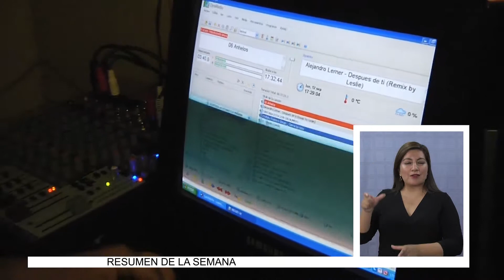UN RETRATO DE IQUIQUE A TRAVÉS DE LA RADIO - Lengua de Señas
(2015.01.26) Con éxito culminó la segunda temporada de la obra de teatro Sintonía AM, con que el grupo No Más celebra 25 años de trayectoria. Con gran despliegue actoral, en 50 minutos es posible recorrer las últimas décadas de la ciudad a través de sus hitos noticiosos.